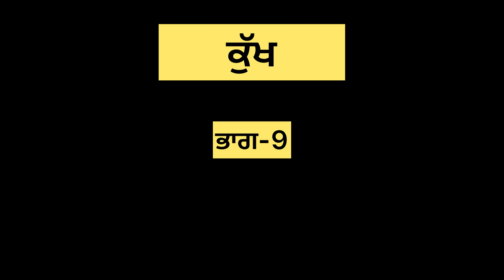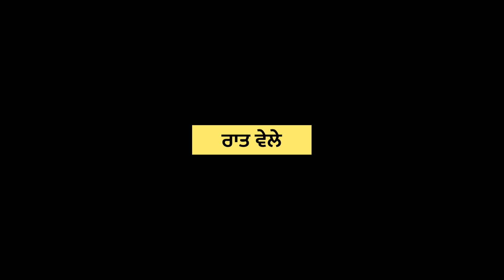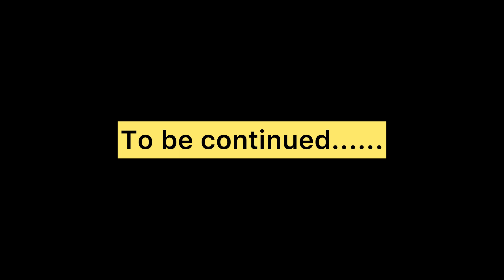ਕੁੱਖ (ਭਾਗ-9) New punjabi series